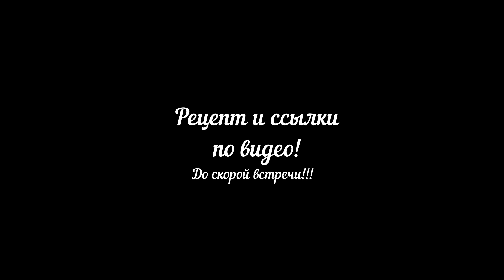Крепкий орешек за пять минут (Сборка)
ПРИГЛАШАЮ НА НАШ ВТОРОЙ КАНАЛ. ЭТО СЕМЕЙНЫЙ РАЗВЛЕКАТЕЛЬНЫЙ КАНАЛ ДЛЯ ДЕТЕЙ И ИХ РОДИТЕЛЕЙ
Торт «Крепкий орешек»

Шоколадный бисквит:
Яйцо 4 шт. С0
Сахар 140г. (90г. в белок, 50г. в желток)
Мука 115г.
Какао 25г.
Разрыхлитель 10г.
Темный шоколад 30г.

Белок взбить с сахаром. Сахар добавлять постепенно, взбивать 10 мин. Скорость от маленькой до большой.
Желтки хорошо взбить с сахаром. Шоколад растопить. Влить в шоколад растительное масло, хорошо размешать. Добавить шоколадную массу к желткам, размешать. Муку, какао и разрыхлитель просеять и хорошо перемешать венчиком.
В хорошо взбитую меренгу добавить желтки с шоколадом и мучную смесь. Перемешать.
Форму 18 см.  выстелить пергаментом, вылить тесто и поставить в заранее разогретую духовку 175* на 45мин. (все духовки разные, после 30 мин. Можно проверять. До сухой и чистой палочки).
Готовый бисквит в форме перевернуть на решетку, остудить до теплого состояния. Вынуть из формы, завернуть в пленку и убрать на ночь в холодильник (минимум на 4ч., лучше на всю ночь).

Карамель с орехами:
Сахар 120г.
Вода 30г.
Масло сливочное (хорошее!!!) 28г.
Сливки 35% 140г.
Соль 1г.
Жареный арахис 100г.
Растопить сахар с водой в сотейнике. Не мешать! Как только карамель станет красивого насыщенно янтарного цвета, снять с огня. Добавить масло, перемешать. Добавить теплые сливки (я просто вынимаю из холодильника за 3040 мин., но можете немного подогреть). Ставим карамель снова на огонь и при постоянном помешивании и бурном кипении варим карамель 5-6 минут. Добавляем несколько кристалликов морской соли (если не хотите, можете не добавлять). Готовую карамель оставляем остывать при комнатной температуре. В остывшую карамель добавляем 100г. жареного арахиса и перемешиваем.
Крем чиз:
Творожный сыр 900г.
Сливки 35% - 300г.
Сахарная пудра 150г.
Количество крема на сборку и покрытие

Шоколадный ганаш.
50г. темного хорошего шоколада растопить. От готового крем чиз взять 150г. и смешать с растопленным шоколадом.

Сборка торта:
Бисквит разрезать на три коржа.
Бисквит, крем чиз карамель с арахисом, бисквит, шоколадный ганаш,  карамель с арахисом, бисквит. Убираем в холодильник минимум на 4 часа, лучше на ночь.
Выравниваем торт крем чиз и украшаем по своему желанию.
Можно орехами, карамелью, печеньем, шоколадом.
Просто попробуйте.